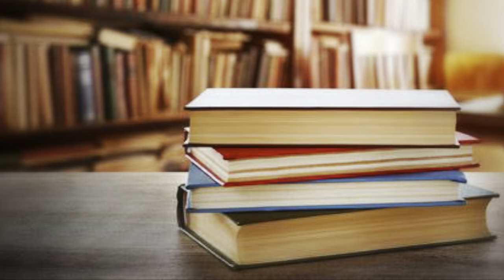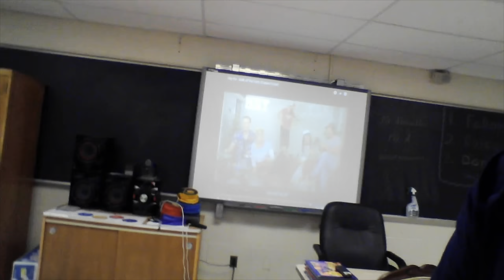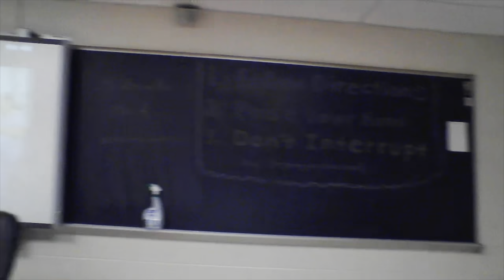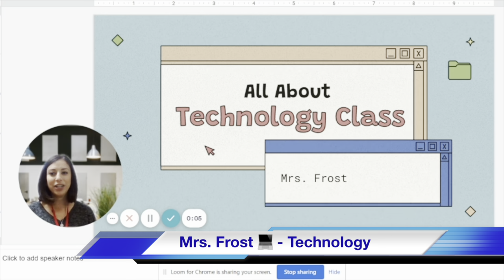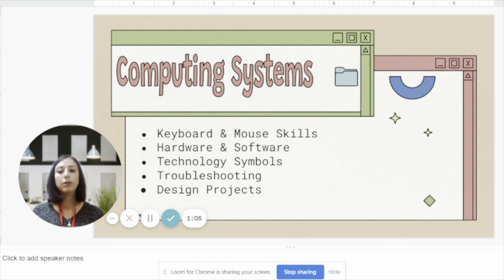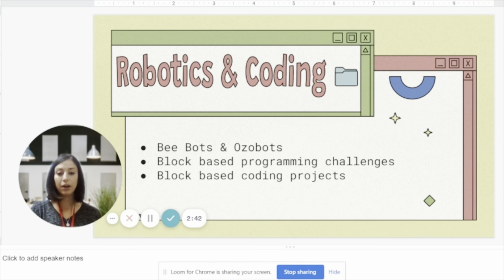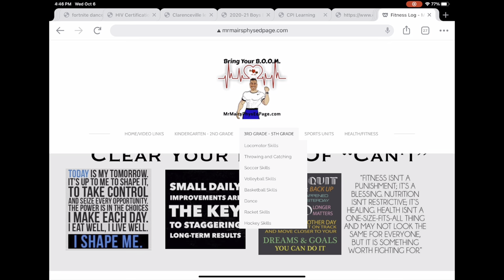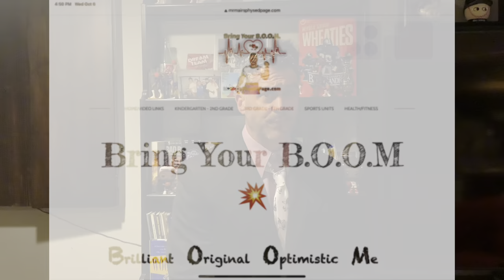Specials Curriculum Night at Clarenceville Elementary Schools (Botsford & Grandview)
Details to the curriculum of music, art, library, technology and physical education for the 2021-22 school year at Botsford and Grandview Elementary Schools.